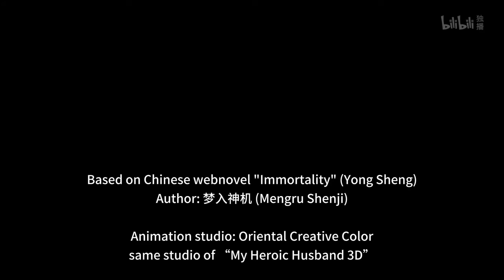Release Date 2024.4.19 | Immortality S3 Season 3 (Yong Sheng 3) 定档4月19日 donghua CC Sub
Donghua Series: (Yong Sheng 3)
English Name: Immortality 3
Release Date: 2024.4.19, April 19th, Bilibili(China)
YouTube Bilibili channel Release Date: 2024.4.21, April 21th

Based on Chinese webnovel: Immortality 永生 (Yong Sheng)
Author: 梦入神机(Mengru Shenji)

Animation Studio: 天工艺彩 Oriental Creative Color
same studio of “My Heroic Husband 3D”
Their Works:
2021 末世觉醒之溯源 (Moshi Juexing Zhi Suyuan) Sci-Fi
The Origin of the Awakening | Tencent WeTV
2022 永生 1-2 (Yong Sheng) Immortality S1, 2023 S2 | Bilibili
2023 赘婿(Zhui Xu) My Heroic Husband 3D | Bilibili

2024 永生3 (Yong Sheng 3) Immortality S3 | Bilibili
2024 赘婿2 (Zhui Xu 2) My Heroic Husband 3D S2 | Bilibili
2024 卡徒(Ka Tu) The War Of Cards | Sci-fi | Yuewen WeTV
2024 念无双(Lian Wu Shuang) | IQIYI | Female lead romance, has C-Drama version 2024 by 唐嫣(Tang Yan), 刘学义(Liu Xue Yi)

Chinese Donghua and Games Animation CGI 3D Trailers/Preview Recommend.

Animation Music Video, Donghua Game Music Video, DMV, AMV, EDM, 3D Donghua Drama 3D anime, Trailer clips, donghua